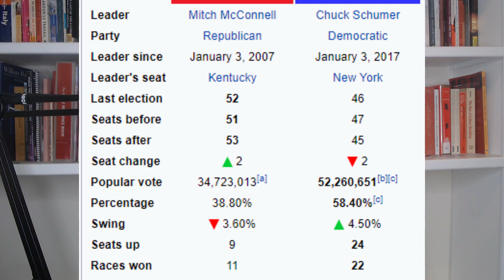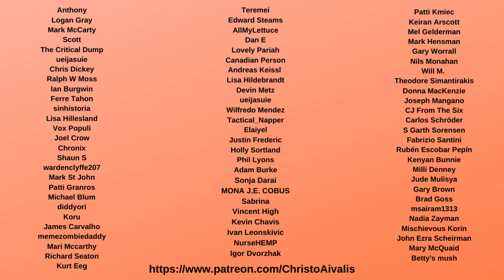Chris Wallace HAMMERS Tom Cotton for his Supreme Court Hypocrisy on Fox News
On Fox news Sunday with Chris Wallace, Tom cotton was interviewed on his SCOTUS hypocrisy, about how he didn't think there should be a nominee in 2016, but there should be one to replace Ruth Bader Ginsburg. While Tom Cotton (like Ted Cruz on ABC today) tried to make arguments, it was clear Chris Wallace wasn't buying them regarding the Supreme Court

One thing is clear: the Republicans don't care about consistency, hypocrisy, or precedence. They care about power; The Democrats have to learn this lesson the next time the have it.